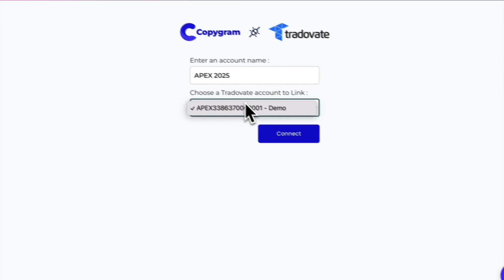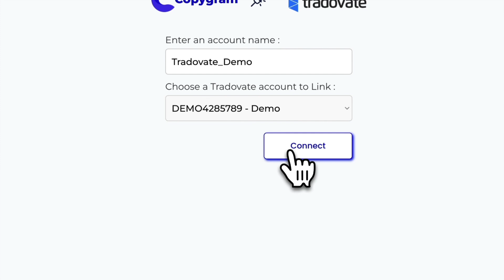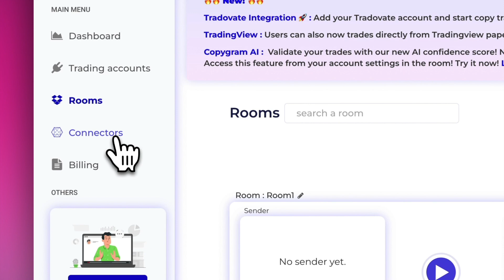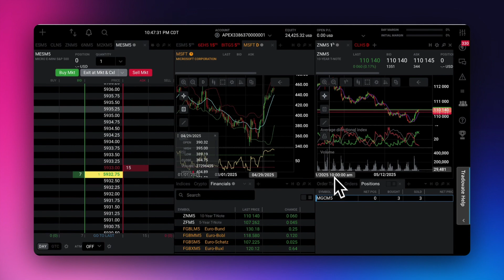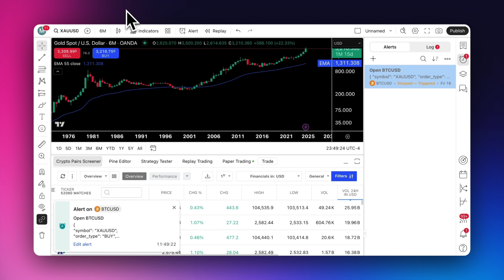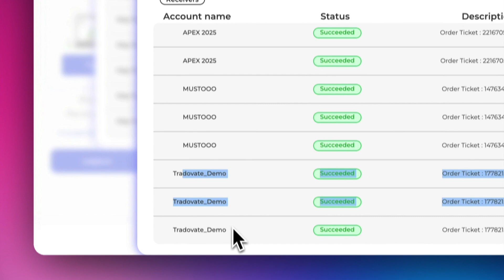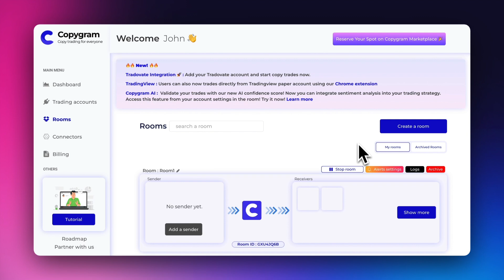How to Copy Trades from TradingView to Tradovate | Best Prop Firm Trade Copier Setup (2025)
Unlock the easiest way to copy trades from TradingView to Tradovate, Apex, TopStep and other prop firm accounts using Copygram! In this step-by-step guide, you'll learn how to automate your trading and manage multiple accounts with the most effective Tradovate trade copier setup.

In This Video:  Introduction
1. How to add Tradovate, Apex, and any prop firm account to Copygram
Setting up TradingView Webhook for trade copying
2. Creating rooms: Send signals from TradingView to multiple Tradovate accounts
3. Live trade execution demonstration & order logs

BONUS: Open trades directly from the chart using a paper account and auto-execute in Tradovate

Tips for maximizing automation with prop firm trade copiers

Why watch?

Save time by copying trades automatically from TradingView alerts
Manage multiple Tradovate (Apex, TopStep accounts) with one click
Perfect for prop firm traders who need fast, reliable trade execution
See real examples and logs of orders executed instantly